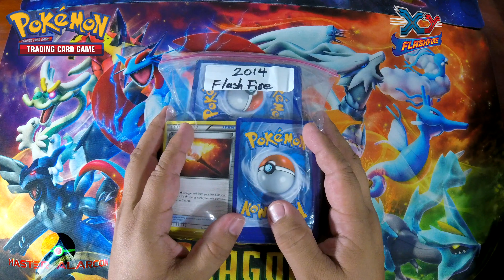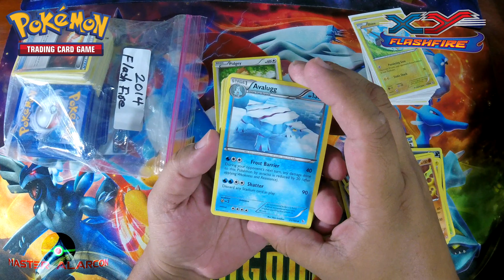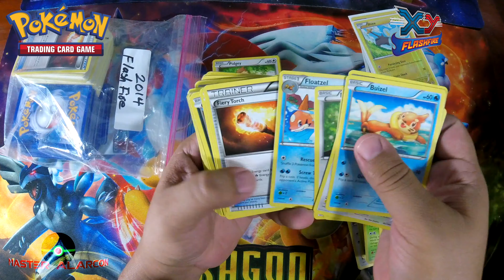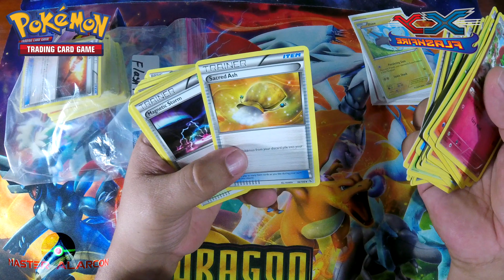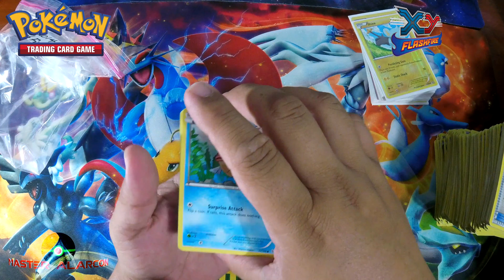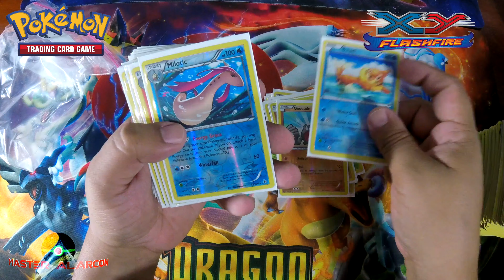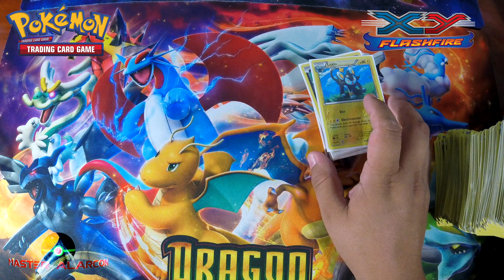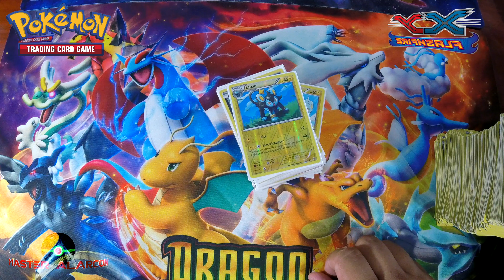Compre una colección de tarjetas de la serie XY Flashfire en eBay!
Amigos aquí les traigo este video de una colección que compre en eBay de la serie  XY Flashfire, no me fue tan mal, parece que ya llegamos a los 100 SUBS asi que estaré organizando regalar unos cuantos códigos por medios de rifas así que esten al pendiente en mi cuenta de Facebook donde les daré más información, gracias a todos los que se suscribieron y a los que estan al pendiente del canal, mil gracias a ustedes que son los que me dan estimulo para seguir haciendo estos videos, mil gracias a todos los fans de Master Alarcon!!

Si nos quieren escribir nos lo pueden hacer a este correo:
You can write us at this address:

Mostraremos sus cartas en los videos en cuanto podamos 😉

Abriendo paquetes de tarjetas Pokémon episodio 084